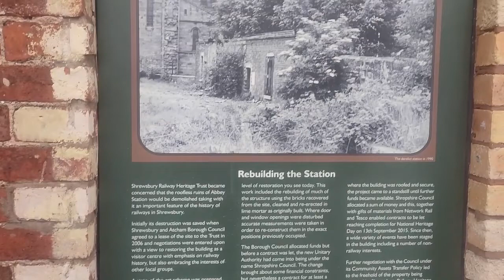Shrewsbury Churches and their Tales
Following a visit to my home town Shrewsbury in the UK I have made a series of vlogs on the town.  In this vlog I explore some of Shrewsbury's religious sites and the stories behind them, including ghosts and other bizarre tales.  Sites discussed include:

Shrewsbury Abbey
Shrewsbury Cathedral
Old St Chads
St Chads
St Marys
St Julians
St Aulkmans
The Cemetry